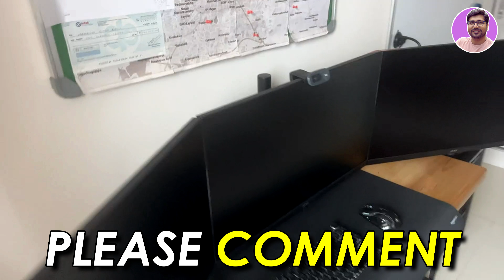NEW🔥Best Monitor Stand for Desk🔥Dual Monitor Arm India🔥Dual Monitor Stand🔥Top 5 Best Monitor Stands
🔥🔥In This Video - If you are in search for Best Monitor Arm Stand Under 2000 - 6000 in 2025’ Or you can say ‘Best Monitor Arm Stand Under 5000 in India (2025)’ or Best Monitor Arm Stand under 6000. So, in today's video, I will give you the Top 4 ‘Best Monitor Arm Stand Under 6000 in India’ in 2025 list where you will easily find your Best Monitor Arm Stand under 3K in 2025. Best Monitor Arm Stand under 4000 is discussed and reviewed in this video of Best Monitor Arm Stand under 3000 in 2025.  Best Monitor Arm Stand under 3000, Best Monitor Arm Stand under 2000 are reviewed and compared in this video. After Watching this video u will definitely know which is the best and perfect Monitor Arm Stand your monitor and laptops.

☑️☑️ BEST MONITOR STAND UNDER  2,000 ☑️☑️

✅ amazon basics Monitor Stand
Or Tukzer TZ-T19
Or Jin Office Monitor Stand
Or Jin Office Monitor Stand (Upto 32" Monitor)

☑️☑️ BEST DUAL MONITOR STAND UNDER  2,500 ☑️☑️

✅ amazon basics Dual Monitor Stand
Or Tukzer Heavy Duty

☑️☑️ BEST MONITOR STAND UNDER  3,500 ☑️☑️
🔥 Laptop + Monitor🔥

✅ Rife Single LCD
Or LUMI Monitor Stand

☑️☑️ BEST 3/4 MONITOR STAND UNDER  6,000 ☑️☑️

✅ Jin Office Four Monitor Stand
Or JIN OFFICE Triple (3 Monitor)

3 arm monitor arm stand